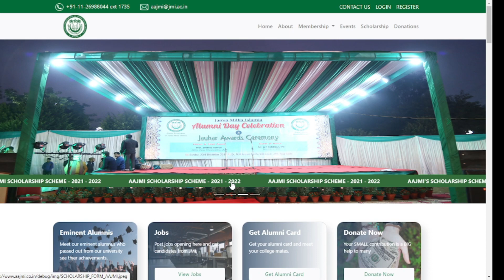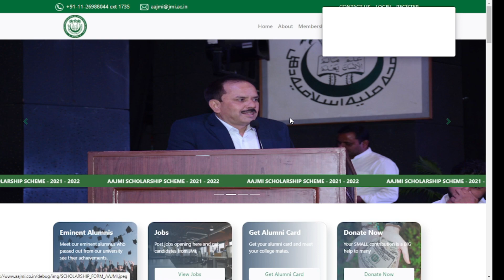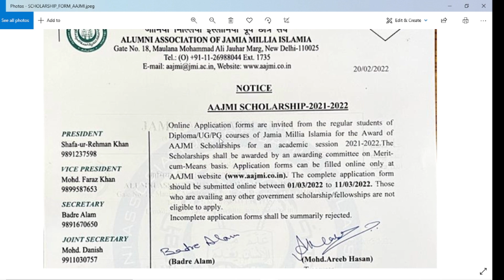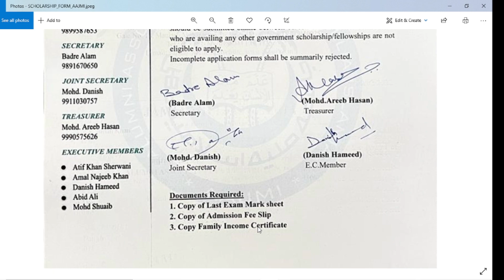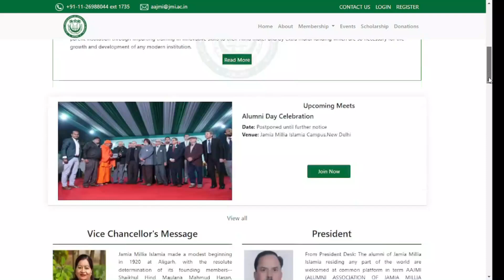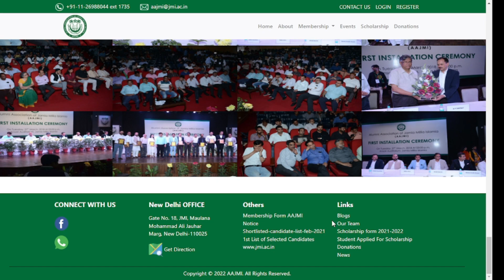Jamia Scholarship 2022/AAJMI Scholarship 2021-22/ Scholarship for JMI Students/Apply for the AAJMI S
About this video:-Jamia Scholarship 2022/AAJMI Scholarship 2021-22/ Scholarship for JMI Students/Apply for the AAJMI Scholarship

ABOUT US
1. Name of the Association:The name of the Association shall be the “Alumni Association of Jamia Millia Islamia”, hereinafter referred to as “AAJMI”.

2. Purpose:The Objective and Purpose of the Alumni are an institution’s brand ambassadors and are great role models for current students. They take their values of excellence and learning of inclusiveness and diversity all around the world. This platform will help the alumni to engage themselves with parent institution through imparting training in innovative skills to their Alma mater and by extra mural funding which are so necessary for the growth and development of any modern institution.

To make this association more gender sensitive the archaic ‘old boys’ notion hence forth, shall stand withdrawn. The previous Jamia Old Boys Association (JOBA) which has been nonfunctional for over a decade since neither election nor any substantial activities were held from 2007, is hereby deemed redundant.

The AAJMI has been conceived to bring about the sense of unity and togetherness therefore; shall act as the only recognized alumnus body as referred in Section 44 of the Jamia Millia Islamia Act, 1988.

2A. Definitional Clause:

In this Charter and in all Statutes made hereunder, unless the context otherwise requires:-

“Alumni” means any former student of Jamia Millia Islmia.

“Member of AAJMI” A former student who shall be graduate from Jamia Millia Islamia.

“Graduate” means the person bearing the enrolment number of the University and also those who were not given enrollment number as it was not introduced at that time and completed the course which will include class 10th or 12th .

“Associate member of AAJMI” The alumni who have studied but did not complete the course. The associate member shall have the right to participate in all the activities of association however the associate members shall not have the voting right.

“Governing Committee” means Executive Committee of the Association.

“University” means the Jamia Millia Islamia, New Delhi.

5. Membership

5.1 Irrespective of their place of location, the membership of AAJMI shall be open to all the former students of the Jamia Millia Islamia who have been issued an enrolment number and also to those who were not given enrolment number as it was not introduced at that time, but were admitted in some program (Course/ Class) of the JMI. There are two types of membership namely ‘Member’ and ‘Associate member’.

5.2 In case any member gets readmitted to any course of the University, his/her membership shall stand terminated. However, s/he can rejoin AAJMI on the completion of the course after adopting the procedure as provided under 5.1 as a new member.

5.3 The prospective members who fulfill the eligibility requirement for AAJMI membership as specified above may get themselves registered using a registration form available with the office of AAJMI. This form may be taken personally from the office or acquired electronically from the website.

5.9 The membership of any member can be discontinued/suspended by the Governing council, which shall have the power to expel a member. The reason of termination of AAJMI membership shall be communicated to the member concerned in writing. A membership can be cancelled on the